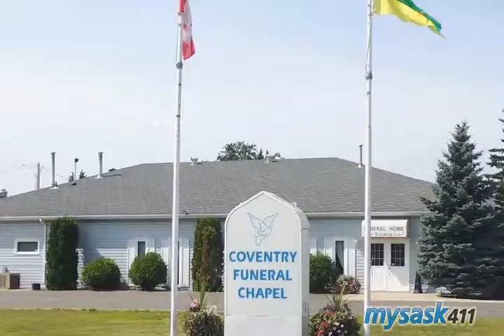Coventry Funeral Services - (306) 862 - 4233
220 Nipawin Rd E , Nipawin, SK, S0E1E0